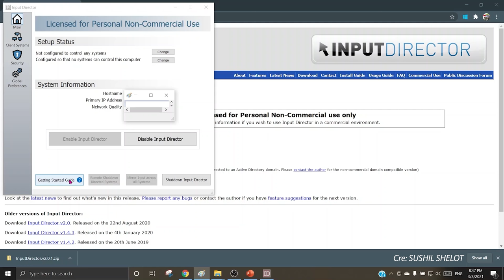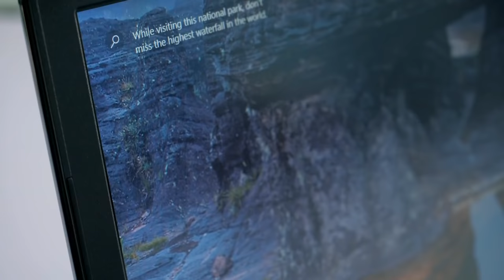Dùng 1 Chuột Cho 2 PC Cùng Lúc, Mainboard Z690 Gắn Được LGA 1200? HACOM QnA #1 - Hỏi & Đáp Máy Tính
Câu hỏi tuần này:

1. Cách dùng 1 chuột trên 2 máy tính khác nhau cùng lúc?
2. Tắt máy tính mà phải đợi 4 phút, làm như thế nào bây giờ?
3. PS3 và PS4 có hỗ trợ bàn phím không?
4. Mainboard Z690 gắn được cả CPU Socket 1200?
5. Cách cân màu màn hình bằng "con bọ"
6. Mua laptop muốn nâng cấp SSD nhưng giữ nguyên HDD được không?